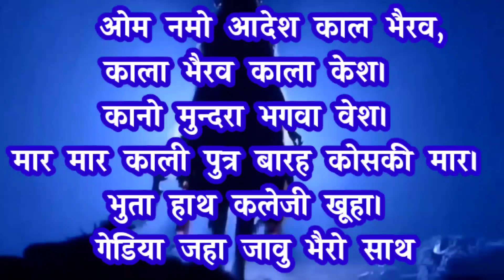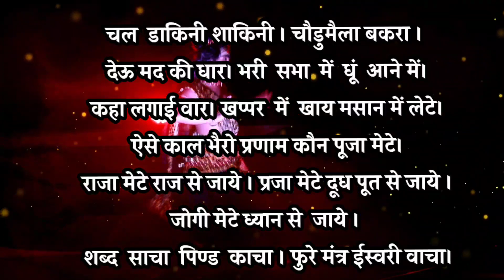भैरव साधना | भैरव साधना से मिलने वाले लाभ | भैरव कौन हैं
भैरव साधना | भैरव साधना से मिलने वाले लाभ | भैरव कौन हैं | काल भैरव

नमस्कार मित्रों,आप सभी का एक बार फिर से अलौकिक इंडिया चैनल पर स्वागत हैं,हमारे चैनल से जुड़ेने के लिए,आप सभी का बहुत बहुत धन्यवाद !

भैरव साधना,
भैरव कौन होते हैं,
भैरव साधना मंत्र,
भैरव जी का उत्पत्ति कैसे हुआ,
भैरव जी के पौराणिक कथा,
काल भैरव,
महाकाल भैरव,
बटुक भैरव साधना,
काल भैरव साधना,
वीर भद्र काल,
अष्ट भैरव साधना,
अष्ट भैरव कौन कौन हैं,
Bhairav sadhana,
Kaal bhairav,
Batuk bhairav,
Bhairav ka rahsya,
Bhairav sadhana,
Bhairav ki utpati,
Asht bhairav,
Mahakal bhairav,
Bhaira sadhana,